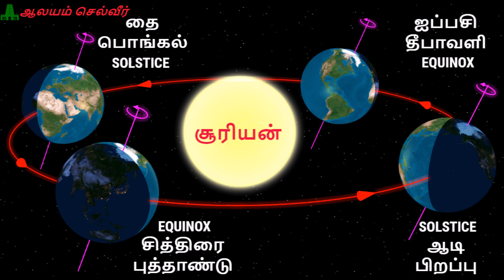ஏப்ரல் 14 தான் தமிழ் புத்தாண்டா? - அறிவியல் விளக்கம் | Science Behind Tamil New Year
This Video is about the Science behind Tamil New year and the reason for celebrating the New year on 14th April.

இந்து சமயம் சொல்லி வைத்த நமக்குத்
தெரியாத உண்மைகள்.

சித்திரை 1
ஆடி 1
ஐப்பசி 1
தை 1
இவற்றை எல்லாம் விழாவாக நாம் கொண்டாடுறது ஏதோ ஒரு சடங்கு / பழக்கம் னு நினைச்சுக்கிட்டு இருக்கோம்.

நம் முன்னோர்கள் இதுக்கு பின்னாடி மிகப்பெரிய அறிவியலை வச்சிருக்காங்கனு தெரியுமா...?

"சூரியன் உதிக்கும் திசை கிழக்கு"என்று  சிறு பிள்ளைகளுக்கு சொல்லித் தருகிறோம்.

என்றாவது ஒரு அளவை வைத்து சூரியன் உதிக்கின்ற போது சோதித்து இருக்கிறோமா? என்றால் கண்டிப்பாக இல்லை...என்று தான் சொல்ல வேண்டும்.

வெள்ளையர்கள் நம்ம அறிவியலை அழித்துவிட்டு, ஒரு முட்டாள் தனமான கல்வியை புகுத்தி விட்டான் என்பதற்கு இதுவும் ஒரு சான்று.

ஆம் சூரியன் ஒரு குறிப்பிட்ட நாளில் மட்டுமே சரியாக கிழக்கே உதிக்கும்..!!

பின்னர் கொஞ்சம் கொஞ்சமா வடகிழக்கு நோக்கி நகர்ந்து, ஒரு குறிப்பிட்ட புள்ளியில் மறுபடியும் தெற்கு நோக்கி திரும்பும்...

அதன் பின் மறுபடியும் ஒரு நாள் கிழக்கே உதிக்கும், அப்பறம் தென்கிழக்கு நோக்கி நகரும்...

இப்படி சரியாக கிழக்கில் ஆரம்பித்து, வடகிழக்கு, தென்கிழக்கு னு போயிட்டு மறுபடியும் கிழக்குக்கு வர ஆகிற நேரம் சரியாக ஒரு வருடம்..!!

சரி... இதுக்கும் தமிழ் மாதத்திற்கும் என்ன சம்பந்தம்?

சூரியன் தன் பயணத்தை கிழக்கில் ஆரம்பிக்கும் நாள் தான் "சித்திரை 1". தமிழ் புத்தாண்டு. (In science it is called Equinox)

அப்புறம் சரியாக வடகிழக்கு புள்ளி தான் "ஆடி 1".ஆடி பிறப்பு.(solstice)

மறுபடியும் கிழக்குக்கு வரும்போது "ஐப்பசி 1". தீபாவளி.(Equinox)

மீண்டும் சரியாக தென்கிழக்கு - இப்போது "தை1". பொங்கள். (Solistice)

இந்த வானியல் மாற்றங்களையும்,  அதனை சார்ந்த பருவ கால மாற்றங்களையும்  நன்கு உணர்ந்து இருந்த நம் முன்னோர்கள், இவற்றை அனைவரும் அறியும் வகையில் தான் திருவிழாக்களாக கொண்டாடினார்கள்...

சித்திரை (Equinox) - புத்தாண்டு.
ஆடி (Summer Solstice) - ஆடிப்பிறப்பு.
ஐப்பசி (Equinox)- தீபாவளி.
தை (Winter Solstice) - பொங்கல்.

இது நமது அடுத்த தலைமுறைக்கு நமது பாரம்பரியத்தை வெறும் சடங்காக மட்டும் அல்லாமல் அதில் மறைந்துள்ள அறிவியலையும் கொண்டு சேர்ப்போம்.